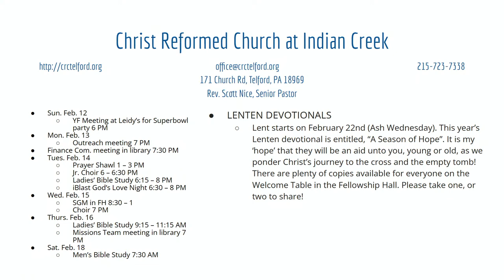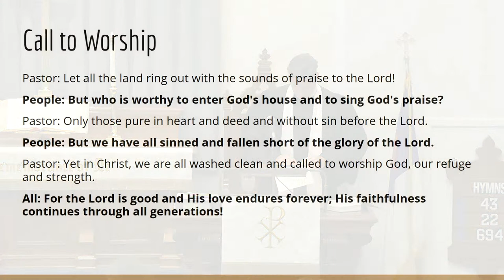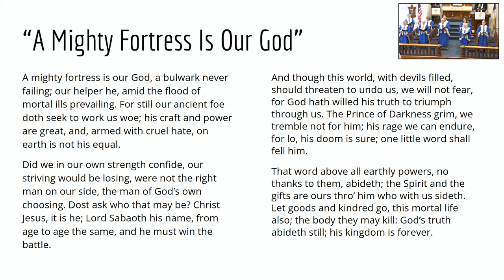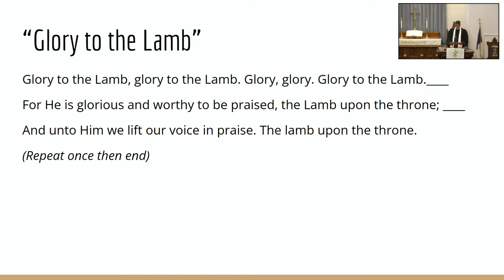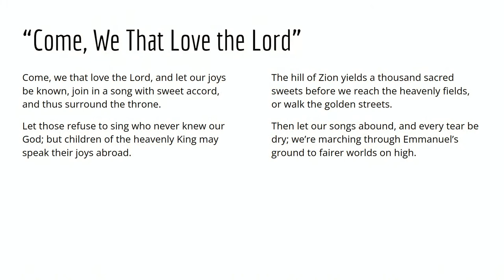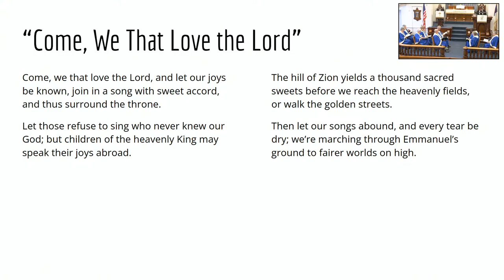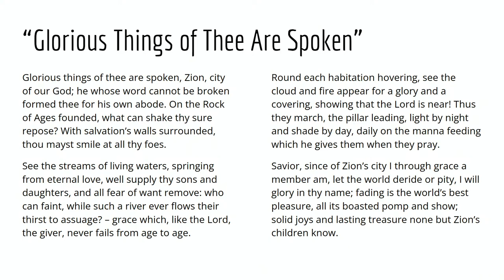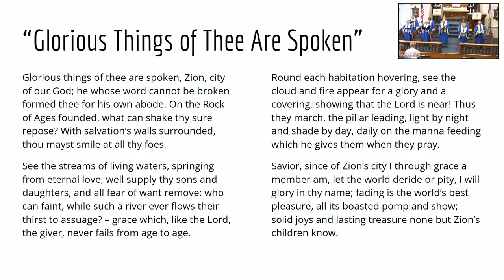February 12 Worship Live Stream